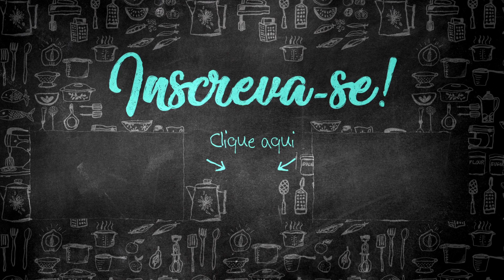PÃO DE QUEIJO | COZINHA FOOD NETWORK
Quer preparar um pão de queijo quentinho para o café da tarde? Assista e delicie-se com essa receita fácil e prática!